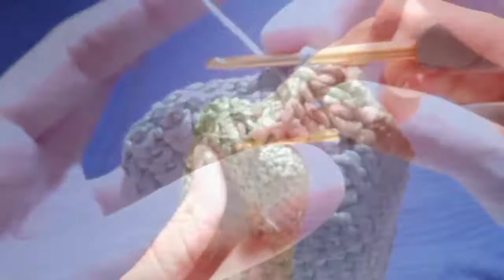crochet bottle holder with dino motif | how to crochet bottle cover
hi everyone welcome back to galeri 88...
today I'm going to show you how to make bottle holder crochet.

equipment for making this crochet tumbler holder :
yarn : 100 % Polyester
hook : 2.50 mm by tulip
scissor or matches
sewing needle

abbreviations for making this crochet bottle bag :
- slip knot
- ch / chain
- dc / double crochet
- dc inc / double crochet increase
   ( 2 dc in one stitch )
- dc dec / double crochet decrease
   ( 2 stitch become 1 double crochet )
- sl st  / slip stitch
- st / stitch

find another video about water bottle holder crochet or crochet drink bottle cover in this playlist